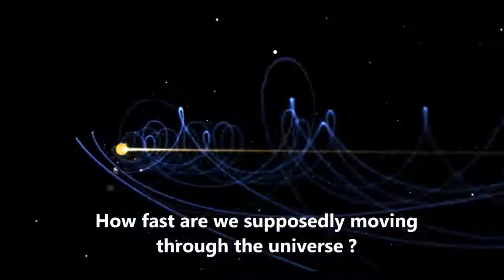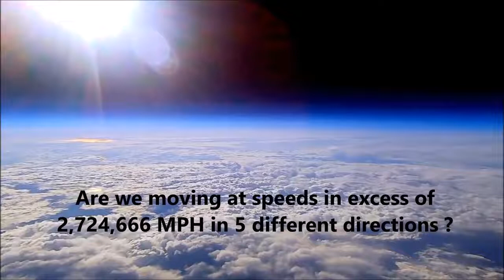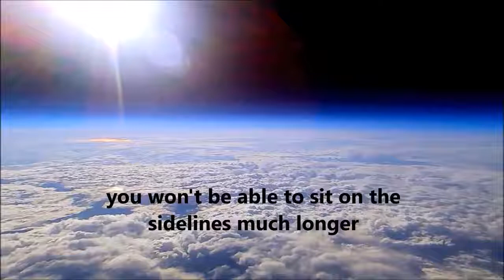Flat Earth ACTUAL SPEEDS